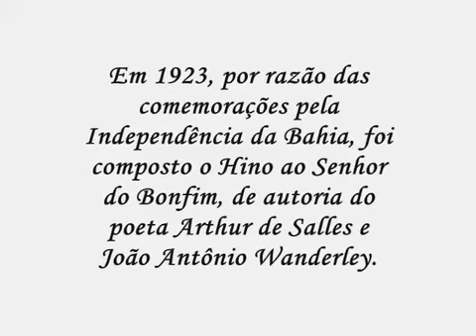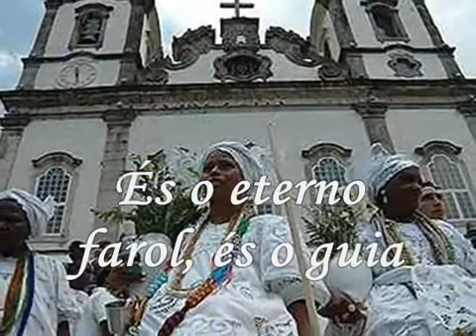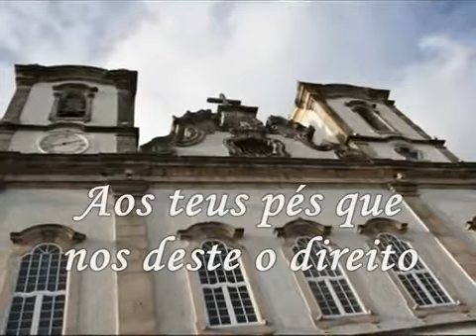Hino ao Senhor do Bonfim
A imagem do Nosso Senhor do Bonfim foi trazida em razão de uma promessa feita pelo capitão-de-mar-e-guerra da marinha portuguesa, Theodózio Rodrigues de Faria, que, durante forte tempestade prometeu que se sobrevivesse traria para o Brasil a imagem de sua devoção. Assim, em 18 de abril de 1745, réplica da representação do santo existente em Setúbal foi trazida daquela vila, terra natal do capitão, e abrigada na Igreja da Penha até o término da construção da Igreja do Senhor do Bonfim. Em 1754, a parte interna da Igreja do Senhor do Bonfim foi finalizada e as imagens transferidas para lá em procissão, onde foi celebrada missa solene.

A iluminação era feita através de lampiões até que em junho de 1862 foi implantada a iluminação pública, feita com lâmpadas de gás carbônico. As instalações elétricas realizadas em 1902 foram mantidas até 1998, quando a igreja foi restaurada.

A lavagem da igreja teve início em 1773, quando os integrantes da "irmandade dos devotos leigos" obrigaram os escravos a lavarem a igreja como parte dos preparativos para a festa do Senhor do Bonfim, no segundo domingo de janeiro, depois do Dia de Reis. Com o tempo, adeptos do candomblé passaram a identificar o Senhor do Bonfim com Oxalá. A Arquidiocese de Salvador, então, proibiu a lavagem na parte interna do templo e transferiu o ritual para as escadarias e o adro. Durante a tradicional lavagem as portas da igreja permanecem fechadas durante a lavagem — as baianas despejam água nos degraus e no adro, ao som de toques e cânticos africanos.[1]

É uma das mais tradicionais igrejas católicas da cidade, dedicada ao Senhor do Bonfim, padroeiro dos baianos e símbolo do sincretismo religioso da Bahia

Foi erguida a partir de 1745, ano em que chegaram as imagens do Senhor Jesus do Bonfim e de Nossa Senhora da Guia, trazidas de Portugal pelo capitão Theodózio Rodrigues de Faria, estando concluída em 1772.

Em 1923, por razão das comemorações pela Independência da Bahia, foi composto o Hino ao Senhor do Bonfim, de autoria do poeta Arthur de Salles e João Antônio Wanderley. Este hino tornou-se muito popular na Bahia até os dias atuais.

Este canal tem como propósito, trazer cantigas aos Inkicis, Orixás, entidades do Candomblé e Umbanda, documentários e afins. No intuito sempre de agregar ao meu e ao nosso conhecimento!